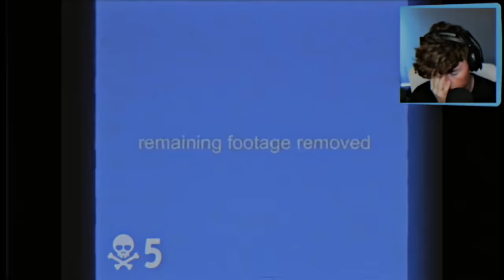I Survived The HARDEST Backrooms Level.. (Part 3)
This game gave me nightmares. Can i escape the backrooms??